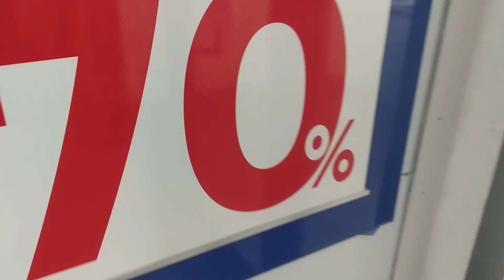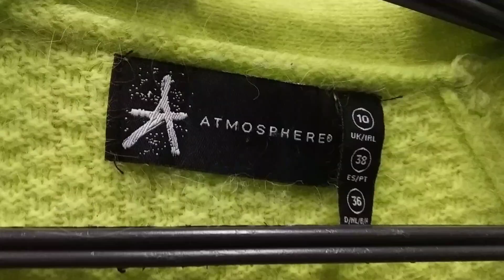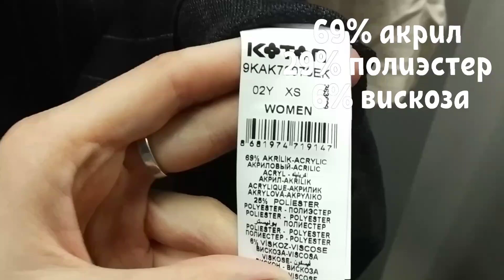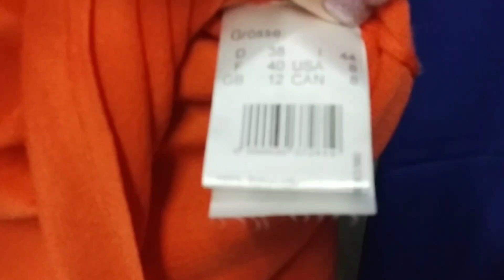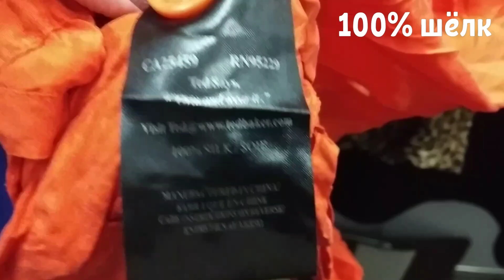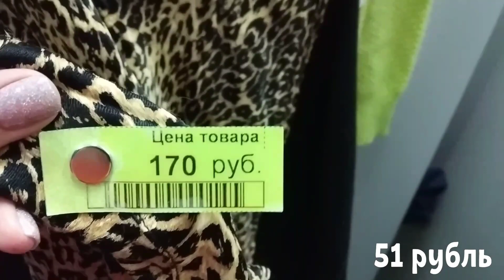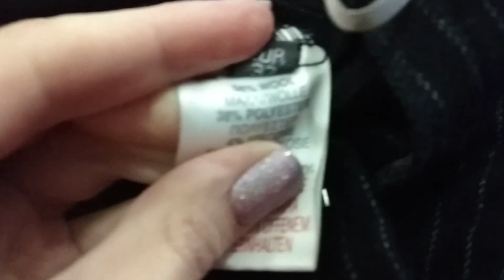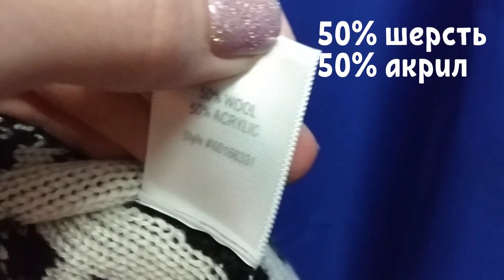СЕКОНД ХЕНД: Ищу обновки на весну! Влог из примерочной.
Давно я не была в секонде и вот наконец-то выбралась! Хочу поискать что-нибудь интересное на весну. Скидка сегодня большая и такие же большие у меня были надежды. И они оправдались! Я умудрилась собрать полноценный комплект, который будет ещё и очень теплым. Давайте посмотрим?